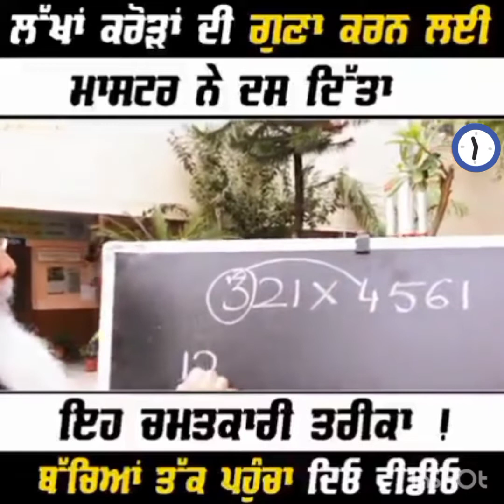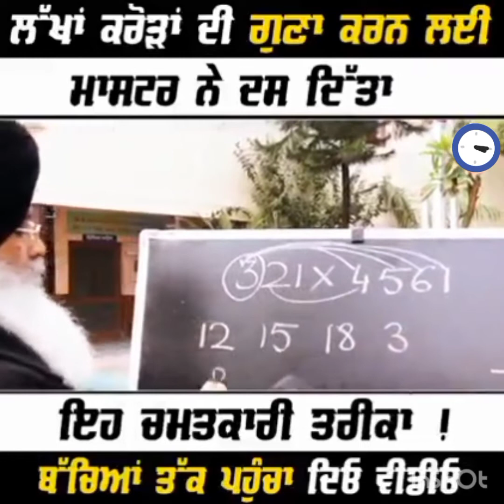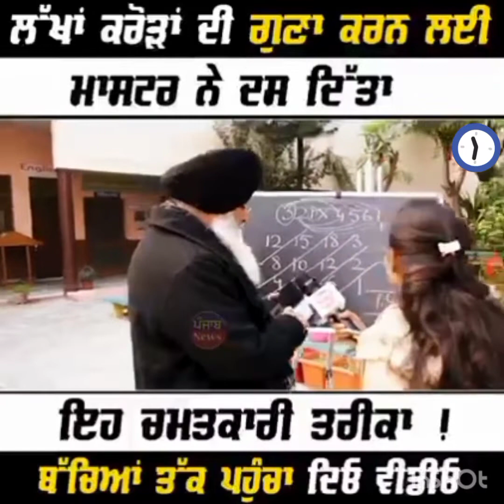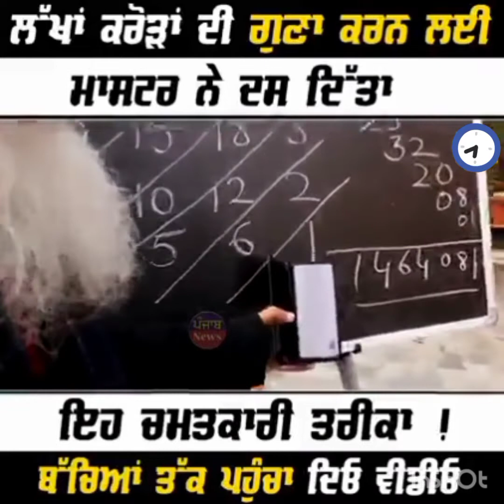ਇਸ ਮਾਸਟਰ ਦੀ ਵਿਡੀਉ ਆਪਣੇ ਬੱਚਿਆਂ ਨੂੰ ਜ਼ਰੂਰ ਦਿਖਾਉ ਅਤੇ ਚੈਨਲ ਨੂੰ ਸਬਸਕ੍ਰਾਈਬ ਕਰੋ